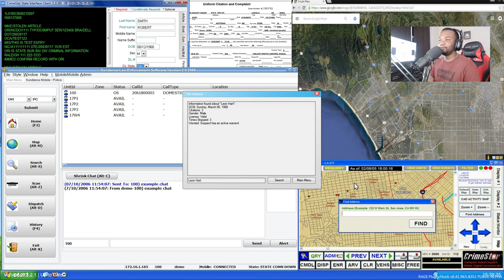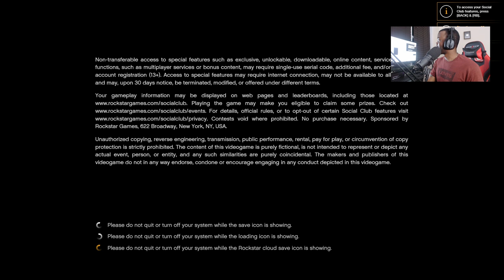GTA 5 LSPDFR 0.3.1 - EPiSODE 119 - LET'S BE COPS - LIVE PATROL (GTA 5 PC POLICE MODS)